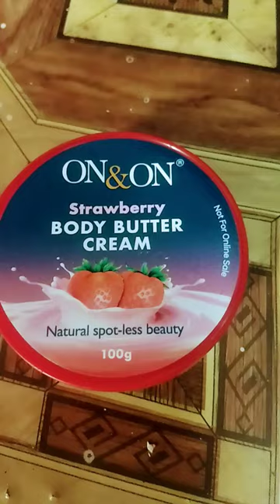STRAWBERRY BODY BUTTER CREAM NATURAL SPOT-LESS BEAUTY [Rs300]for home made contect number 7358955370